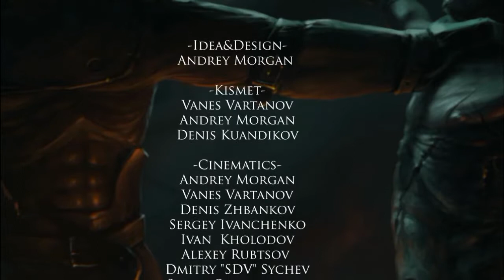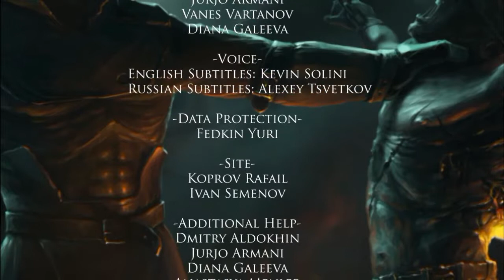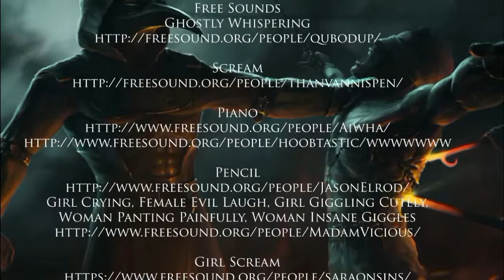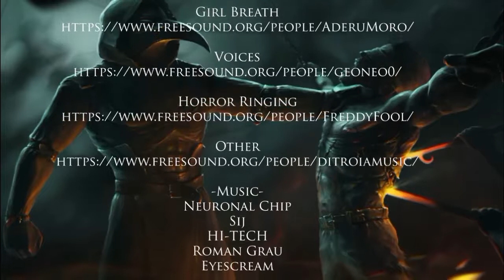Coma: Mortuary (Complete)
Coma: Mortuary is the introduction part of a trilogy about events in The World of the Dead. The game`s genre is Adventure-Ambient with Horror-quest element. The narration of a plot is done through a subtitles and an atmosphere.

The story is about a guy who has lost meaning in his life, because of the tragic death of his girlfriend. Drunk and depressed, he got behind the wheel of his car, determined to commit suicide in the same spot where she died. Somehow he survived the accident, but fell into a coma, and his soul is now wandering the world of the dead where a new story unfolds.